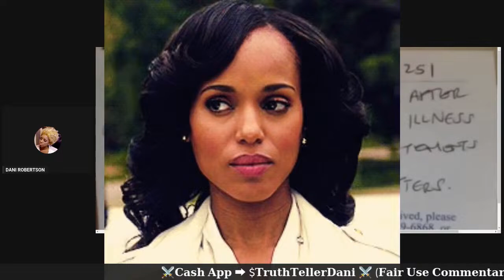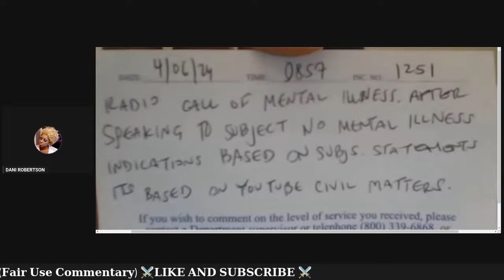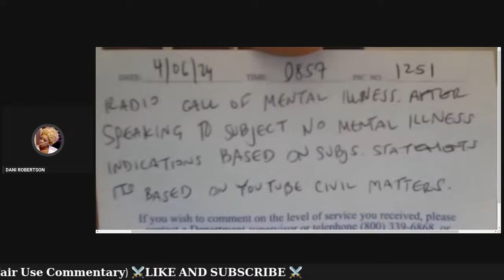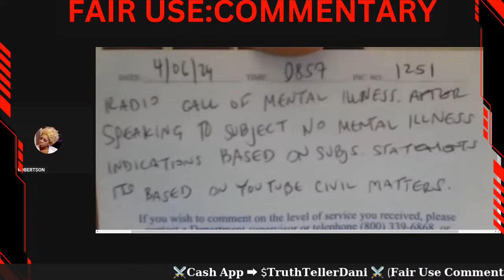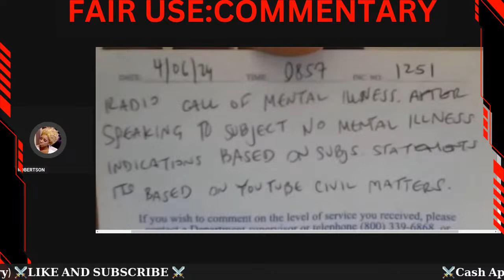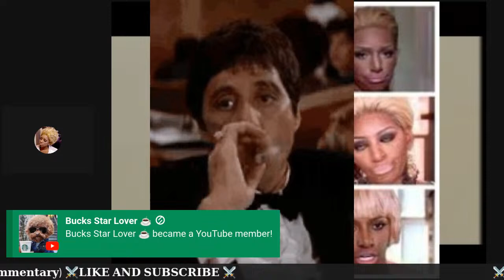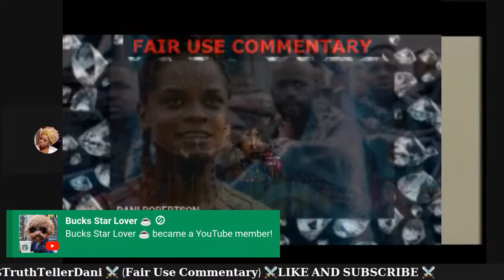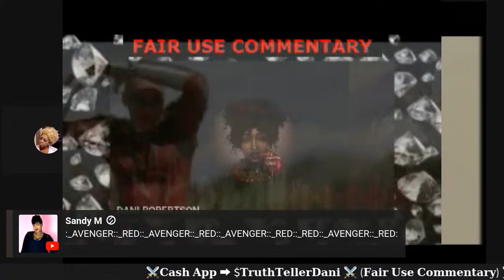NO NUTZ SAID HE WAS SWATTED? FAKE WELLNESS CHECK!